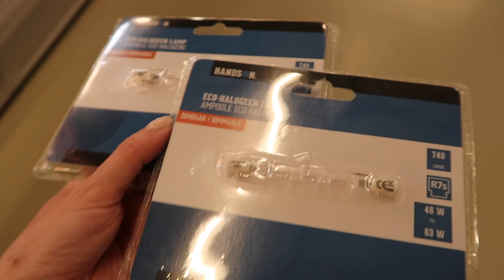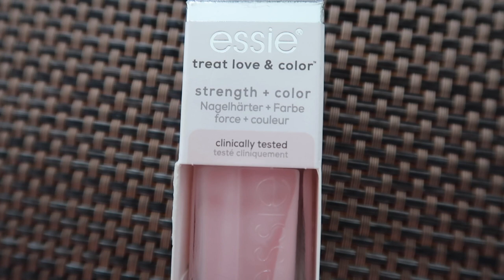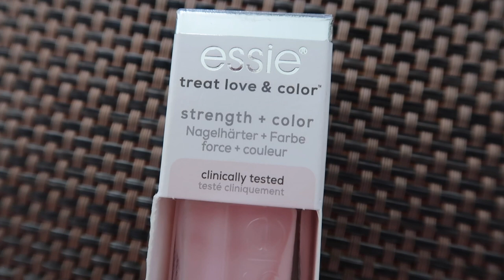What happened Last Week & My Favourite Nail Products | Vlog 74 | isdaniellenicole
What happened Last Week & My Favourite Nail Products